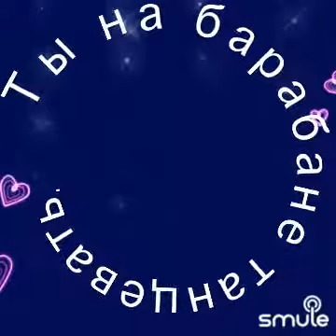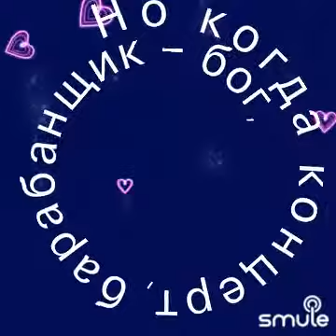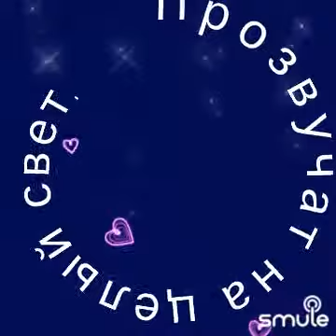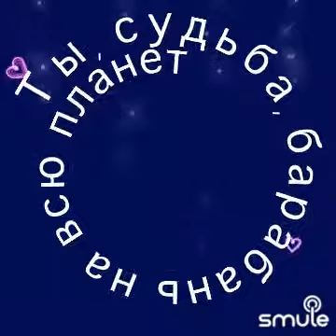Танец на барабане#Ротару